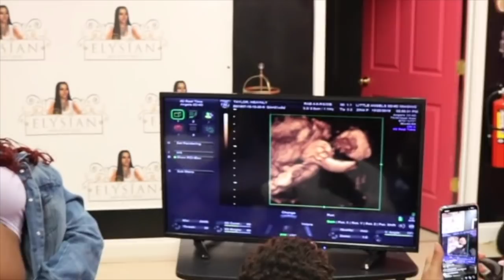ISSA Gender Reveal !!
What will Baby Armstrong Be? Watch the Video to see!